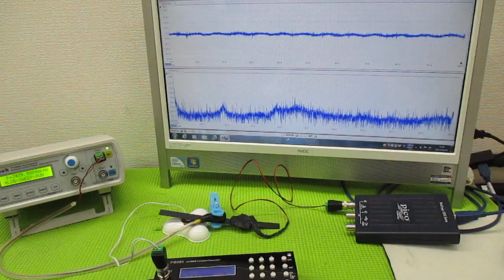オリジナル製品：超音波発振プローブを利用した超音波制御技術